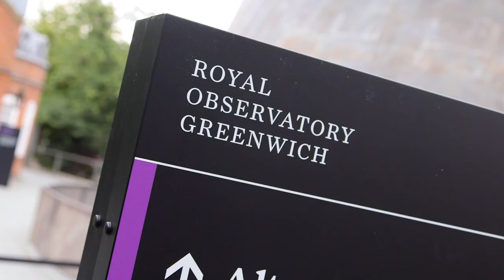Insight Astronomy Photographer of the Year 2015: Awards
BBC Sky at Night Magazine's Dr Elizabeth Pearson presents the highlights of the Insight Astronomy Photographer of the Year Awards 2015.